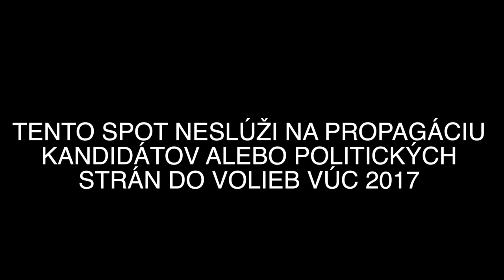ROZHODNI SA SPRÁVNE, ZAJTRA JE TO V TVOJICH RUKÁCH │ Voľby do VÚC 2017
Toto video má slúžiť ako motivácia či výzva pre mladých ľudí, študentov, prvovoličov aby išli 4. novebra k voľbám do VÚC.
Rozhodni sa správne, každý hlas sa počíta!

TENTO SPOT NESLÚŽI NA PROPAGÁCIU
KANDIDÁTOV ALEBO POLITICKÝCH
STRÁN DO VOLIEB VÚC 2017